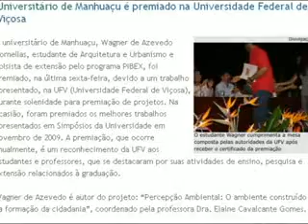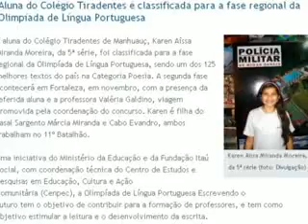Retrospectiva 2010 - Educação